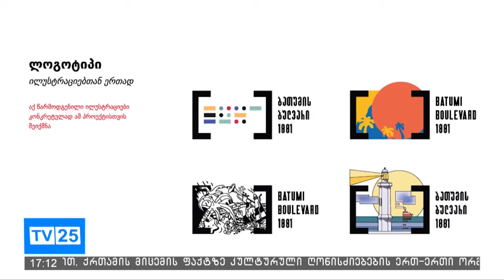ბათუმის ბულვარს ახალი ლოგო აქვს